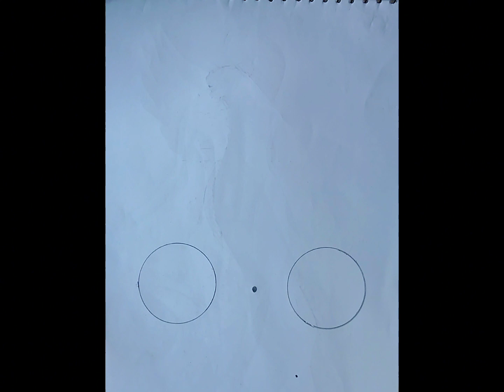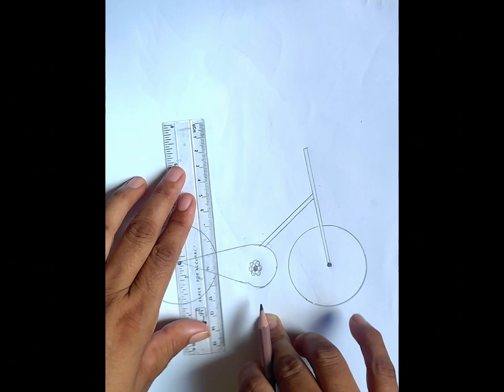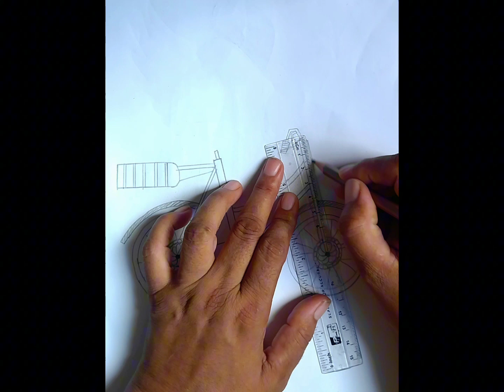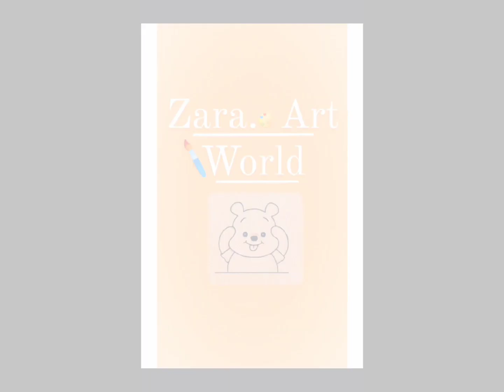How to draw a bicycle 🚲|| How to draw a bucket of flower on bicycle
How to draw a bicycle 🚲|| How to draw a bucket of flower on bicycle || easy sketching || easy drawing of bicycle ||